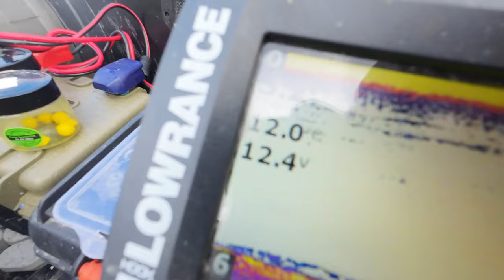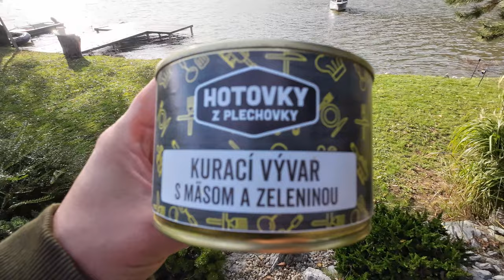Lov kapra - Nosická priehrada október 2023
Na konci októbra sme s mojim kamošom Kubom absolvovali výpravu na krásnu priehradu Nosice. Táto priehrada patrí medzi najkrajšie na Slovensku. V tomto videu uvidíte nejakých kapríkov, ktorých sa nám podarilo zdolať. Jedno prekvapenie prišlo hneď druhú noc. Podarilo sa mi chytiť najkrajšieho kapra v mojom živote. Prajem Vám prijemné pozeranie.
Obrovské poďakovanie patrí môjmu kamošovi Jakubovi Vallovi, ktorý mi umožnil chytať na tomto krásnom mieste na tejto krásnej priehrade a samozrejme za všetky rady a typy klobúk dolu priateľu